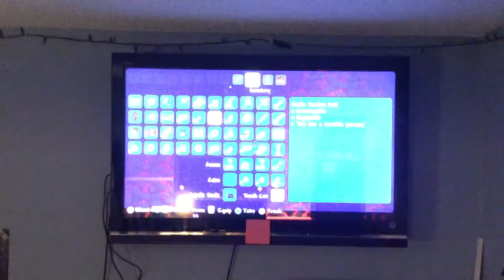Killing WOF in 15 seconds